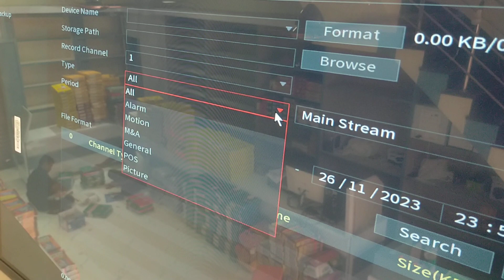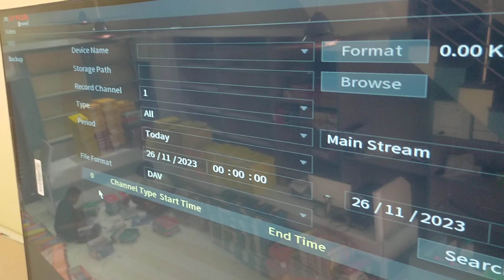shoupinge mall CCTV camera installation